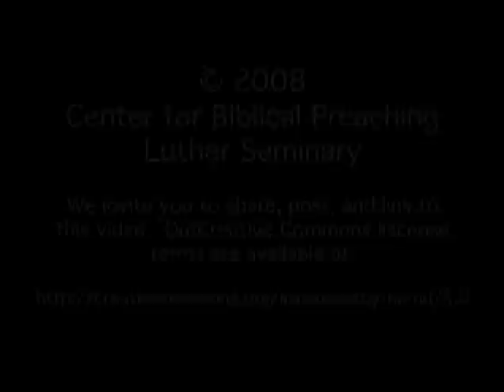Preaching Moment 176: Anna Carter Florence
Anna Carter Florence discusses on how preachers help others fall in love with the text.

Preaching Moments are posted on WorkingPreacher.org, where interpretation meets imagination. Provided by Luther Seminary, Saint Paul, Minn.